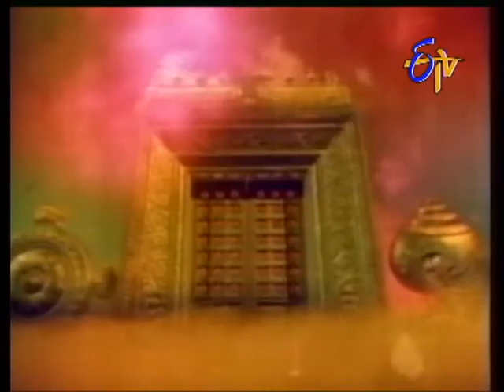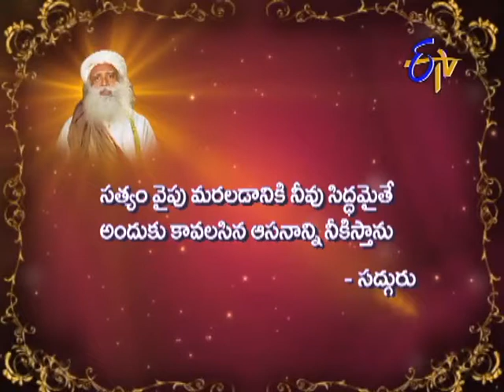Aradhana - ఆరాధన - 27th November 2014